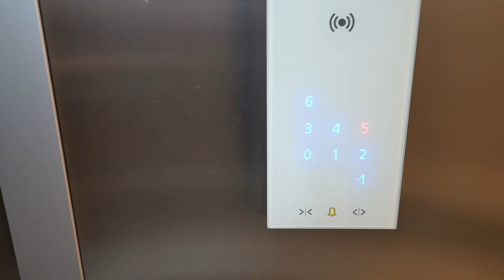NOWOCZESNA kuchnia MARZEŃ - zobacz JAK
Dzisiaj znajdujemy się w ponad 100-metrowym apartamencie w Gdańsku, aby zaprezentować Wam minimalistyczną kuchnię, którą zaprojektowaliśmy w nowoczesnym stylu.

► REALIZACJA FILMU: Tomasz Jóźwiak

(To nas zmobilizuje do dalszej twórczej pracy na tym kanale.)

JEŚLI SZUKASZ PRACOWNI, KTÓRA ZAPROJEKTUJE TWOJE WNĘTRZE - SKONTAKTUJ SIĘ Z NAMI!